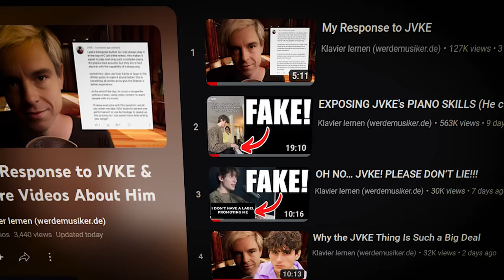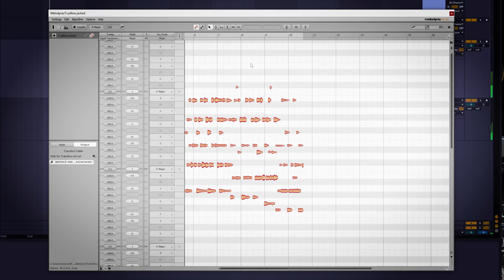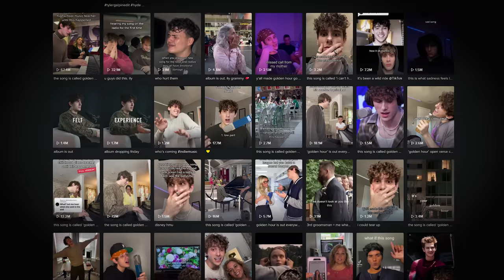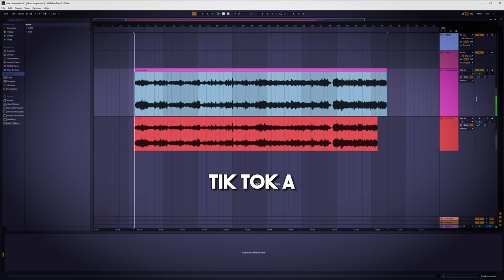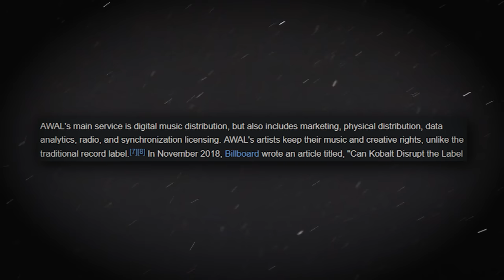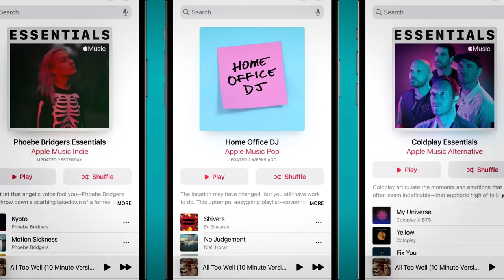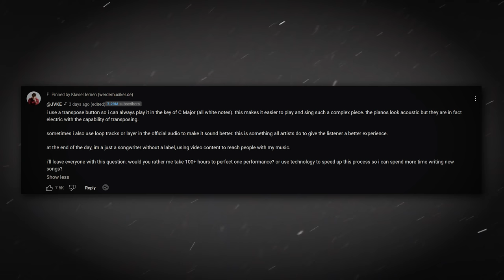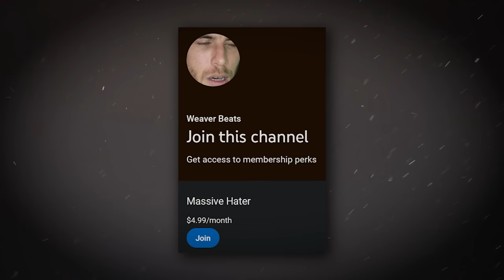This Billboard Artist is Lying for Clout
👉🏼FOLLOW KLAVIER LERNEN - @werdemusiker